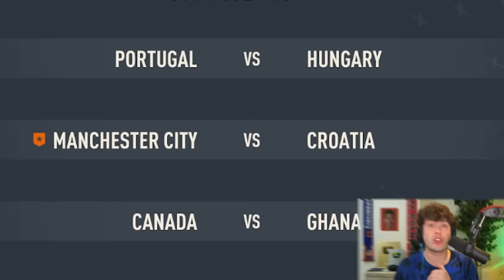ICON vs. WORLD... in FIFA 23! ⭐️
►In this FIFA 23 Career Mode video we put a full icon team up against a team with the best current footballers in the world!